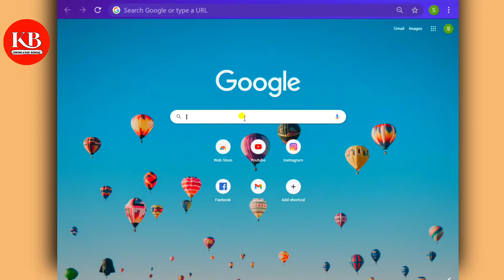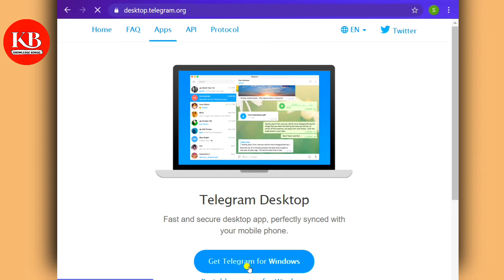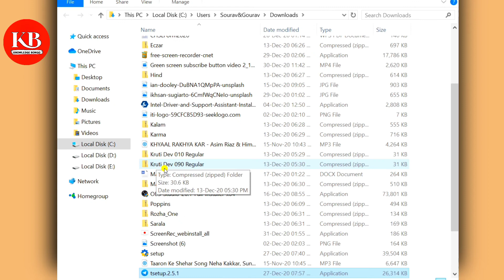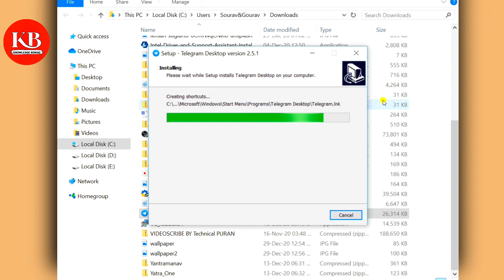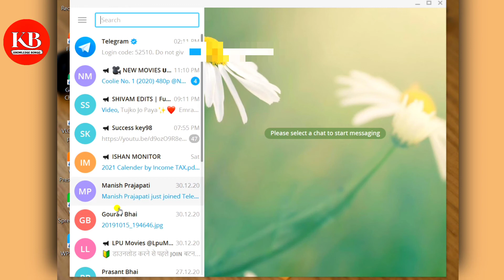How To Setup and Use Telegram in Pc, Computer, Laptop || Telegram Ko Pc/Computer Me Kaise Chalaye ?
➤ Doston iss video main maine apko bataya hai ki Aap Aapne Computer ya Laptop me Telegram ko Download kar ke kaise use kar sakte hai.

➤ ABOUT SEARCH :-
telegram ko computer me kaise chalaye,
telegram for pc,
telegram app,
laptop me telegram kaise chalaye,
telegram ko computer me open kaise karen,
computer me telegram kaise chalaye,
how to use telegram on laptop,
pc me telegram kaise chalaye,
telegram ko pc me kaise chalaye,
how to use telegram in pc,
telegram desktop,
how to use telegram in computer,
how to use telegram on computer,
telegram download,
how to install telegram on pc,
how to use telegram telegram on pc, telegram login,